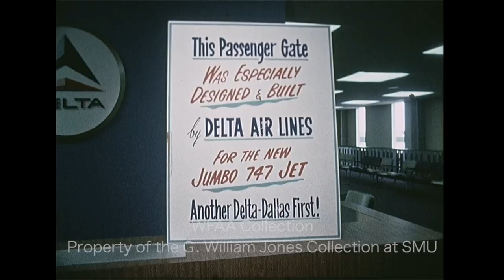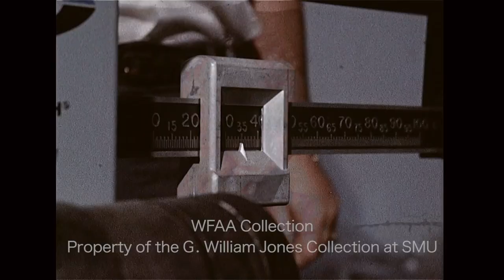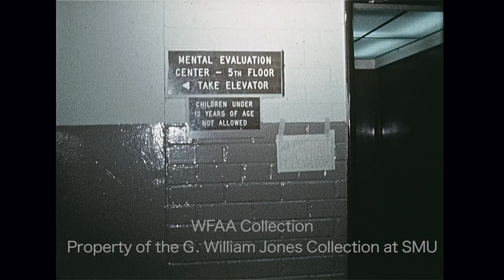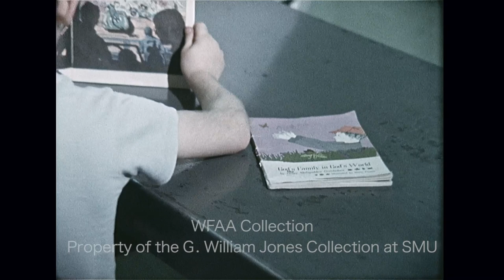WFAA - April 8 - 9, 1970 Part 1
0:00 - Scenes from a large indoor gathering of priests, religious leaders, and others show several men waiting to speak at a microphone and addressing the audience; a woman is seen sitting next to a reel-to-reel tape recorder which is recording the proceedings (Silent).

0:40 - (April 8, 1970) Father Joseph Hoa, a Dominican Order Catholic priest from Vietnam, discusses differences in how people who have faith and people who don't react to the Vietnam War, and how the Vietnamese people feel about the American presence in Vietnam; Father Hoa is in Dallas to speak at a YMCA forum; Phil Reynolds reporting.

1:59 - (April 8, 1970) The first day of a 3-day "Short Course on Drug Abuse" symposium, sponsored by the North Texas Council of Governments, the Southern Methodist University School of Law, and the Southwestern Law Journal, kicks off on the SMU campus; Dr. Gene Paul Smith of Stanford University talks about the seriousness of the drug problem, and Dr. Leo E. Hollister of the Veterans Administration Hospital in Palo Alto, California talks about the widespread use of marijuana; Cochise Cash reporting outside SMU's Owen Arts Center, with a Forbes Music Building sign behind him.

3:47 - (April 8, 1970) The 1970 Fort Worth Spelling Bee is held in the Texas Wesleyan College auditorium; contestants are seen on stage and approaching the microphone; Alexis Howard of Parker Middle School in Fort Worth was the winner, and Brian Waldrop of J. I. Carter Junior High School in Arlington was the runner-up; Alexis is seen receiving a plaque and a Britannica Atlas (Silent).

4:16 - (April 8, 1970) The new Delta Air Lines concourse at Dallas Love Field is opened as Mayor J. Erik Jonsson cuts the ribbon with a jet rotor blade; city and airline officials watch, including Warren Woodward, president of the Dallas Chamber of Commerce (in gray suit); a sign reads "This Passenger Gate Was Especially Designed and Built by Delta Air Lines for the New Jumbo 747 Jet - Another Delta-Dallas First!"; coffee is served at a reception (Silent).

4:43 - Members of the Mesquite Jaycees drop off bags of beer cans to a Coors representative who weighs the bags and feeds the cans through a crushing machine; crushed cans are stacked on pallets which are then carried away; Willowbrook Inc., the Dallas distributor of Coors beer, is paying 10 cents a pound for recyclable aluminum cans in their “cash for cans” program; the Willowbrook warehouse was at 625 S. Good-Latimer in Dallas (Silent).

6:06 - (April 8, 1970) The 24th annual spring conference of the Texas Elementary Principals and Supervisors Association is underway at the Tarrant County Convention Center in Fort Worth; the day's activities include registration, a golf tournament, and tours of local schools before an address by the opening-night speaker, assistant U.S. attorney general Will Wilson; association president Warren W. Green of Tyler talks about the aims of the convention, including use of new audio-video programs; Art Sinclair reporting from outside the convention center.

7:16 - (April 8, 1970) Construction begins at the site of the $4.5 million Mercantile Bank expansion (Empire Bank Building, 1806 Main) in downtown Dallas; C. D. McKee, president of Robert E. McKee Inc. contractors, and J. D. Francis, Mercantile executive, begin the demolition process by ceremoniously hammering the building's exterior as onlookers watch (Silent).

7:55 - Footage from a story on the overcrowding of the Dallas County Mental Evaluation Center, a holding area for people awaiting psychiatric evaluation located on the 5th floor of the old county courthouse; signs are seen which read “Mental Evaluation Center - 5th Floor - Take Elevator” and “Children Under 12 Years of Age Not Allowed”; an orderly stands near as a child is seen sitting at a table reading a comic book - next to him is a book titled "God's Family in God's World"; patients play cards and lie in beds; nurses work at their station, and there is a glimpse into a women’s ward (Silent).

8:49 - (April 8, 1970) The Dallas Police Department receives 2 Hughes 300 helicopters as part of the recently formed police helicopter division, bringing its total fleet to 3; officers are seen inspecting the aircraft and then taking off; aerial shots from inside the helicopter as well as shots of the choppers from the ground are shown (Silent).

9:35 - (April 8, 1970) U.S. Senator Birch Bayh (D-Indiana) is asked whether the Senate’s recent rejection of two of President Nixon’s Supreme Court nominees (the first such rejection for a president in the 20th century) is an indication of a perceived weakness in the administration; Bayh says that the rejection of Judge G. Harrold Carswell was not intended to embarrass the president, though Nixon interpreted it that way, and that the president should actually blame Attorney General John Mitchell for not properly vetting Carswell in the first place.